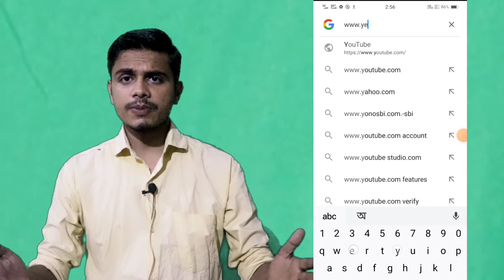high Commission Multi Recharge app this app is AEPS & BBPS all services available retailer ID free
highest Commission recharge app mad in India Indian highest retailer Commission recharge apphighest Commission recharge apps new free retailer ID

Any help  for YE WALLET APP 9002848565

Yewallet
Yewallet
Yewallet
Yewallet
Yewallet
Yewallet
Yewallet
Yewallet new recharge commission best recharge commission app
yewallet unlimited recharge tricks only recharge all india all sim card hundred percent commission recharge app sabse jyada commission dene wala app
best recharge app 2022 high commission mobile recharge app,all mobile and dth recharge india ka best recharge app how to earn commission on mobile and dth recharge ye wallet app mein recharge
sabse best recharge
sabse jyada commission dene wala app airtel merchant app mobile recharge airtel merchant mobile recharge offer airtel mobile recharge cashback okay recharge kya hai yewallet se recharge kaise kare yewallet unlimited recharge tricks only recharge all india all sim card sabse jyada commission app best Commission recharge app free recharge app best recharge app how to free recharge app hundred percent Commission recharge app